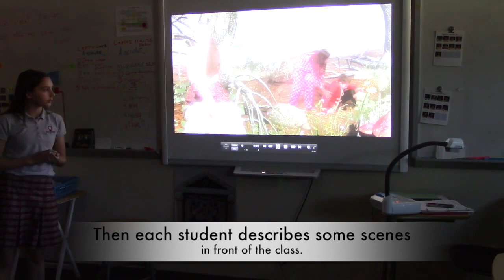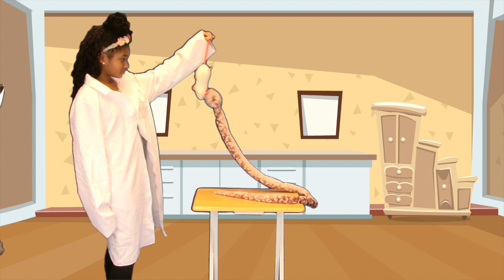HIES 2017 Film Star Session 1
This is session 1 of the HIES Open House 2017 "International Film Star"